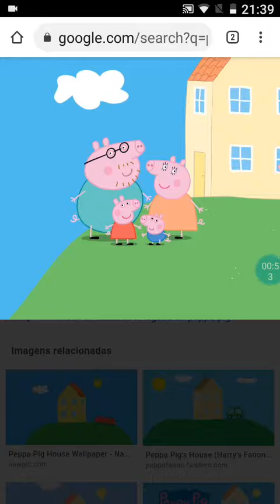pepa pig veja